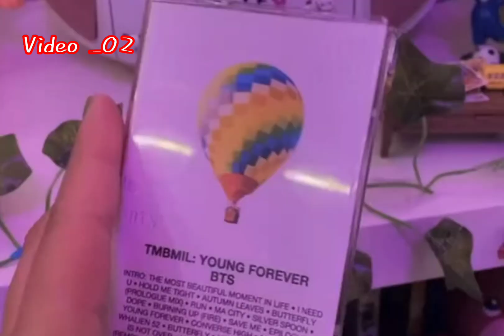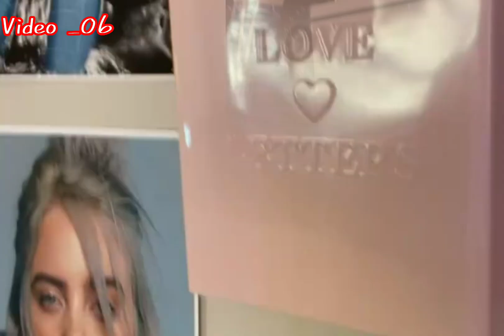6AESTHETIC BEDROOM DECOR IDEA FOR AESTHETIC LOVER GIRLS ❤️☺️। AESTHETIC ROOM DECORATION IDEAS 🌸